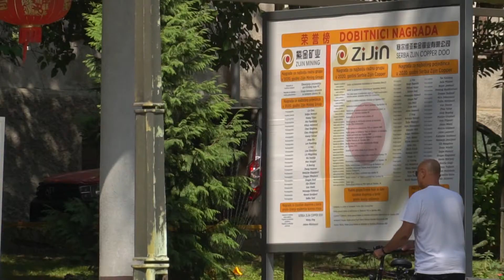Kineske kompanije najveći izvoznici u Srbiji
Na listi 15 najvećih izvoznika iz Srbije na prve dve pozicije su kineske kompanije - Zidjin koji je većinski vlasnik Rudarsko-topioničarskog basena (RTB) Bor i Hbis grupa, vlasnik smederevske železare. Vrednost izvoza Zidjina u prvom polugodištu ove godine bila je 356,7 miliona evra, a Hbis grupe 269,6 miliona evra.Prilog Kineske medijske grupe (CMG) .